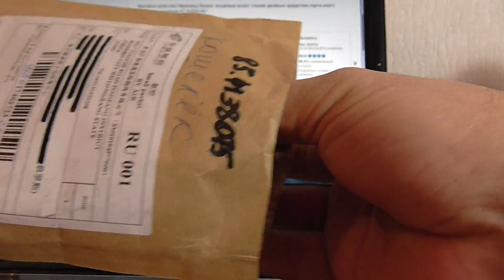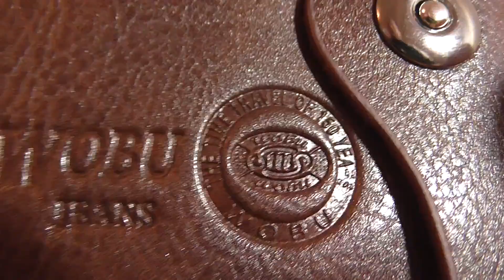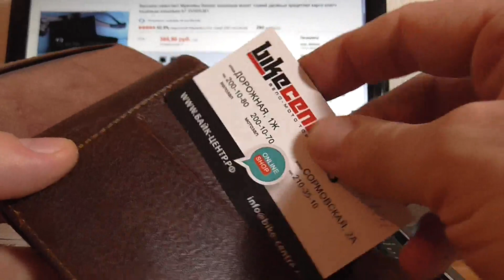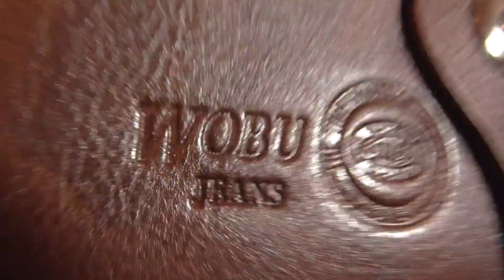Мужской кошелёк с Aliexpress.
При распаковке кошелёк имел небольшой соответствующий запашок, который постепенно выветрился. Качество продукта отличное.